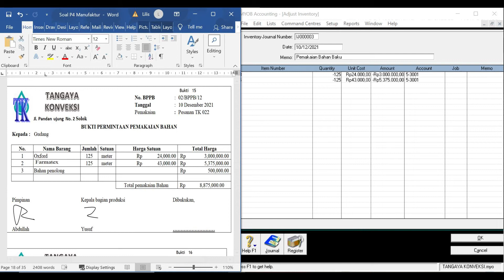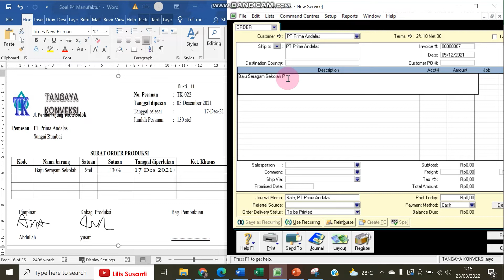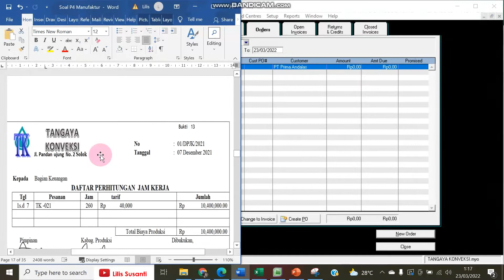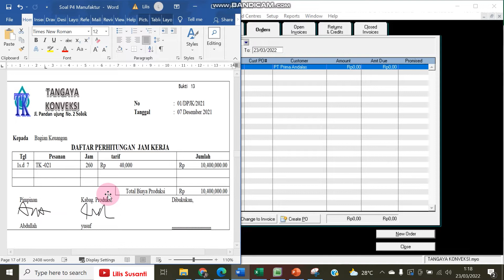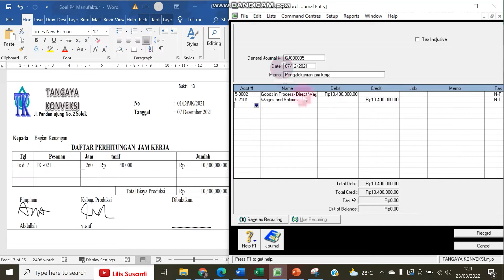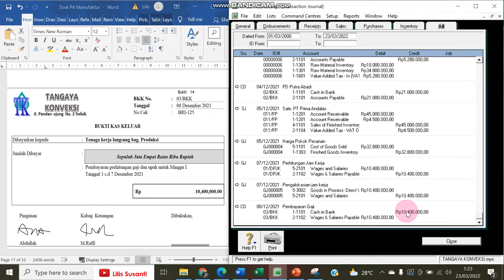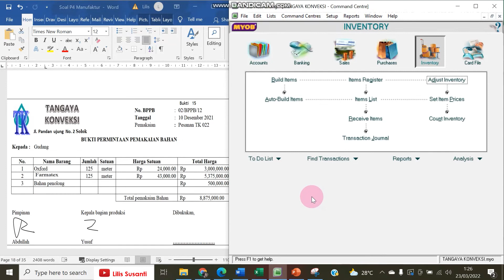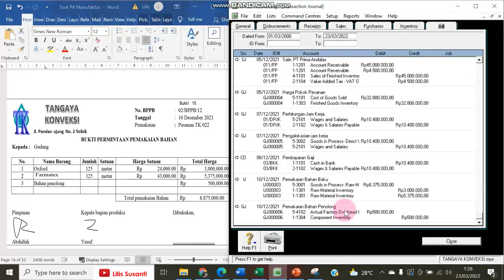Tangaya Konveksi - Input Dokumen Transaksi 11 S/d 16 Pada Perusahaan Manufaktur - MYOB Accounting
Tangaya Konveksi - Input Dokumen Transaksi 11 S/d 16 Pada Perusahaan Manufaktur  -  MYOB Accounting - Bag 10

Video berikutnya